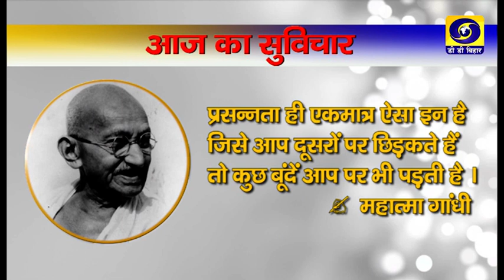Bihar Bihan / Dr. Sanjay Kumar / Producer- M. Prabhakar